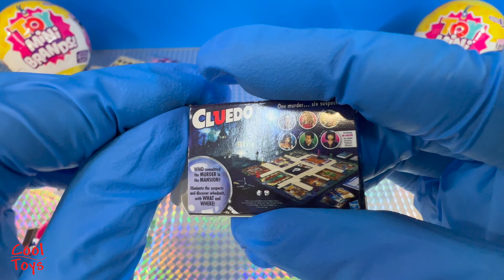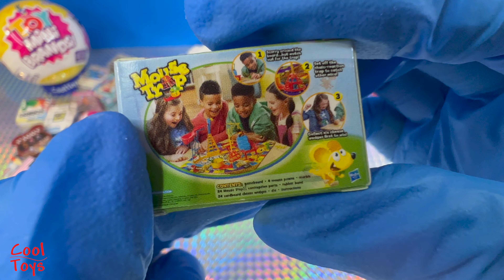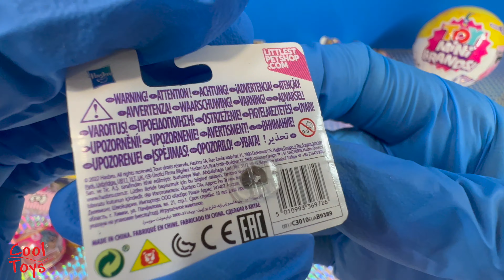WHAT'S INSIDE THE TOY MINI BRANDS SERIES 3 | OPENING & CUTTING MINI TOYS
Are you curious about what's inside toy mini brands? Watch this video to find out! We are going to be opening up and cutting Toy Mini Brands Series 3 to see what's inside!
These mini toys are adorable!! 💕

⏱ Time Stamps:
00:00      Intro
0:29 TRANSFORMERS (OPTIMUS-SKY)
0:52 TRIVIAL PURSUIT
1:04 2000 CARD GAME
1:25 KINETIC SAND TREASURE
2:16 CLUEDO
2:29 NEEDOH
3:09 DANCE MAT PIANO
3:23 POWER RANGERS - BLUE
3:57 MOUSE TRAP
4:08 THROW THROW BURRITO
4:51 ANIMAL
5:05 BLUME
6:07 EVERYTHING BOX
6:20 LITTLEST PET SHOP
6:46 HELLO KITTY BANK
6:58 PETS ALIVE CHIRPY BIRDS!
8:03 ADVENTURE BEGINS
8:12 ANGRY BIRDS CRASHERS
8:43 MAGIC - THE GATHERING
8:53 MY LITTLE PONY
10:49 SORRY
11:59 HELLO KITTY R/C
11:27 SPIROGRAPH DESIGN SET
11:34 PLAY-DOH ANIMAL CREW
11:59 LITTLEST PET SHOP
12:08 ANGEL HIGH
13:15 PRESENT PETS
13:26 FOODIE MINI BRANDS
14:11 PIGGY
14:31 PIXIES CRYSTAL FLYERS
15:38 TRANSFORMERS - MEGATRON
16:01 BLUME
17:11 PETS ALIVE - BOOTY SHAKIN PUPS
17:51 PLAYDOH ANIMAL CREW -PIGSLEY
18:17 SLIME
18:25 TAMAGOSHI
11:57 Wrapping up